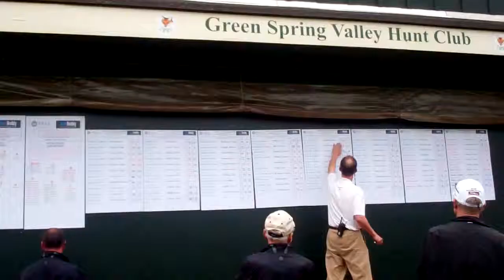2012 MAPGA Pro-Scratch @ Green Spring Valley HC